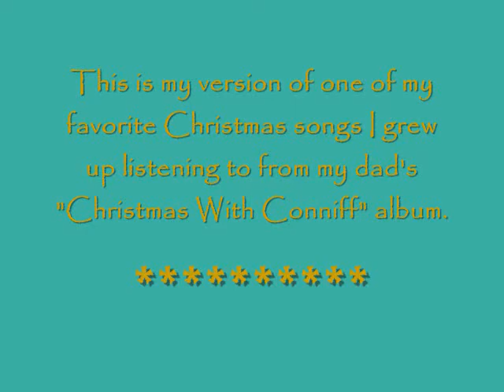Kent Baer-Christmas Bride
This is my own recorded version of one of my favorite Christmas songs growing up. It was on my Dad's "Christmas With Conniff" album that was a tradition in our house during the holidays. It still holds a lot of great memories for me. I miss you Dad. I recorded the song at home in December of 2012 & I just made this video for the 2014 Holidays.